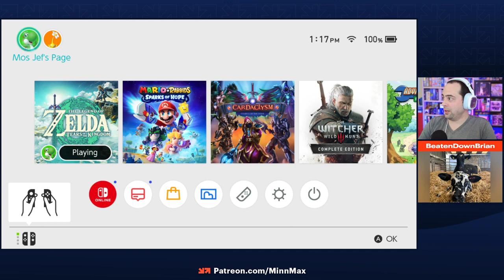JeffM Plays The Legend of Zelda Tears of the Kingdom – Part 4